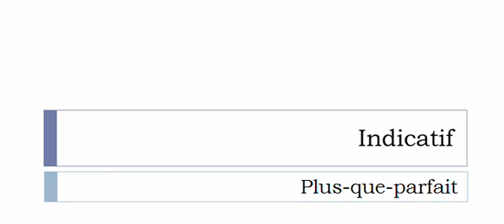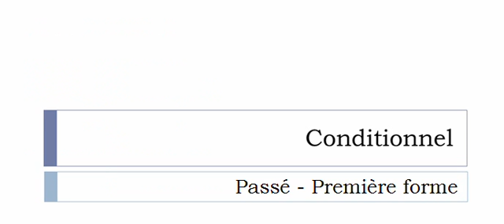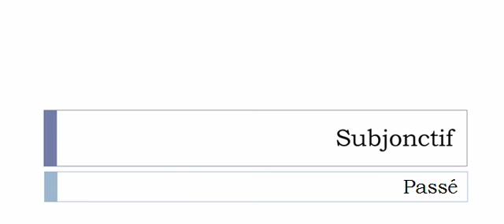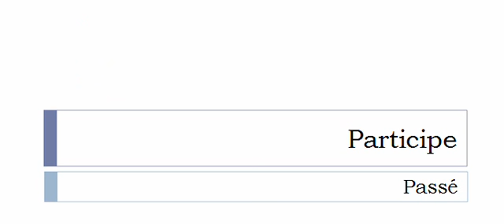Conjugate French verb # Trépasser = depart this life